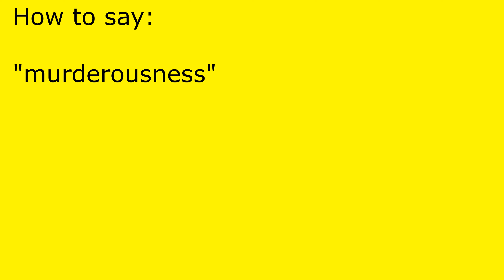How to pronounce murderousness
murderousness pronunciation.